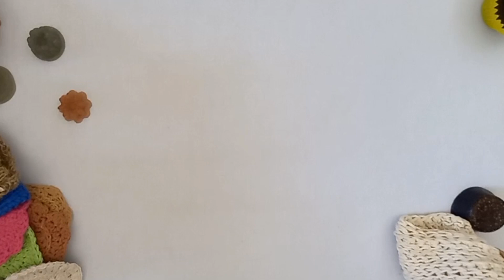Set spa crochet mas ideas para regalar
Si quieres colaborar con este canal, lo puedes hacer desde el botón “ GRACIAS” o invítame un cafecito:

Músico: @iksonmusic